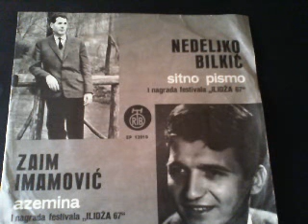Nedeljko Bilkic Bez ljubavi sve je pusto 1967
Muzika Blagoje Kosanin
Tekst Milan Petrovic